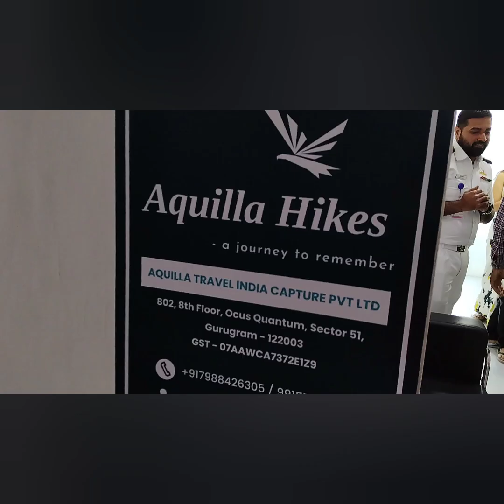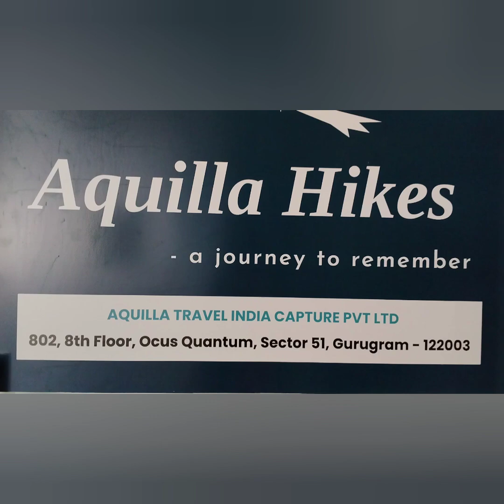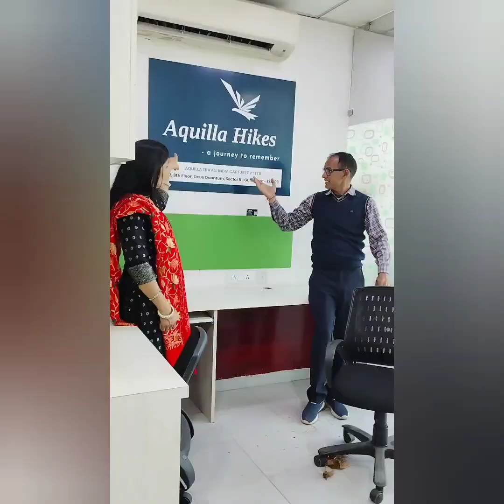Vlog//किस खुशी में करवाईं पूजा, एक नई शुरुआत